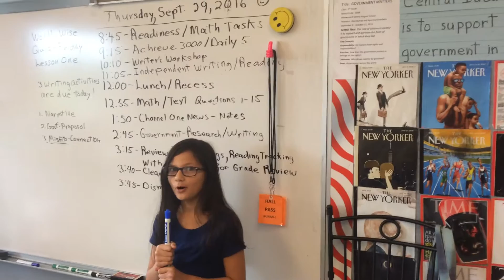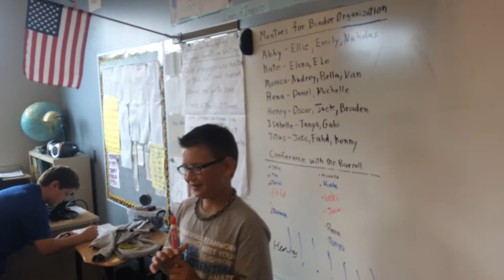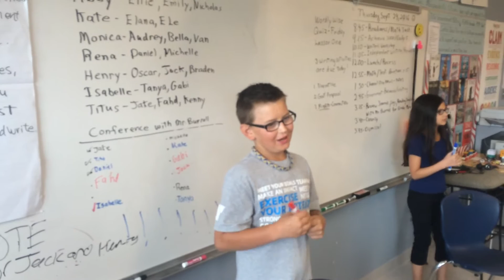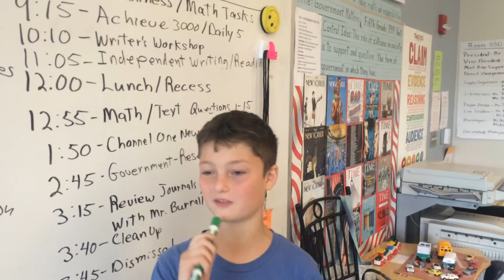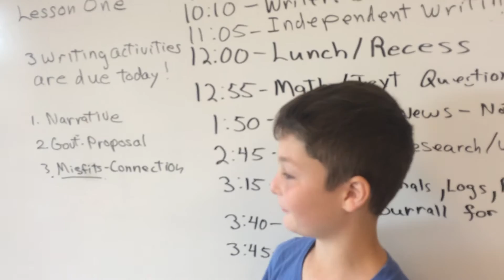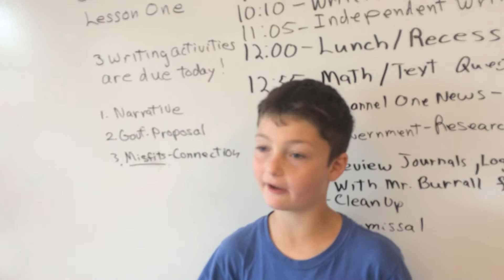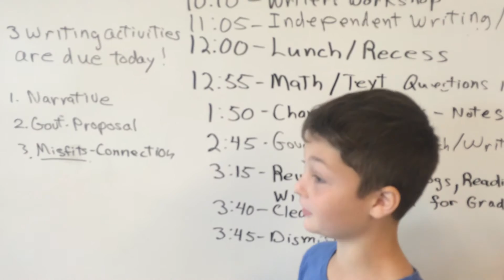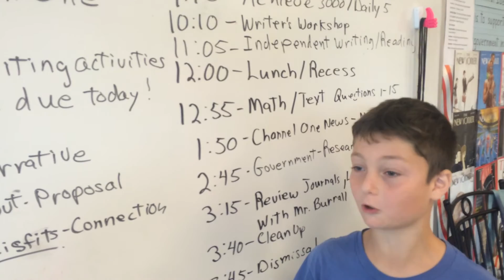Room 330 Presents: A 2016 Mock Presedential Debate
Mr. Burrall's 5th grade classroom explored many of the complex issues facing our nation by conducting their own mock presidential debates.